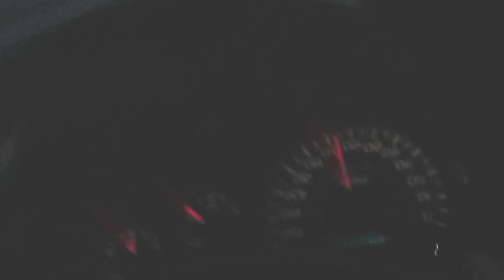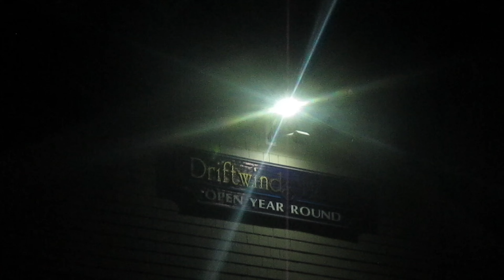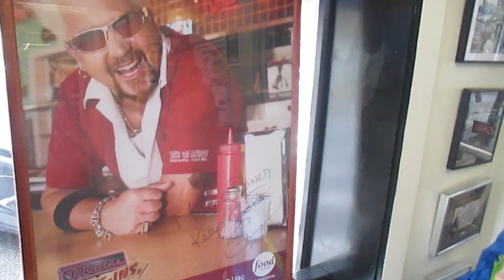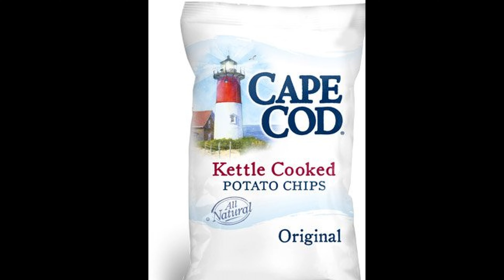I CLIMBED AN OCEANSIDE CLIFF- Wells, Maine: Atlantic Roadtrip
Hey everyone! In today's video we go to Well's, Maine and visit its various sightseeing locations, stay at an oceanside hotel, climb dangerous cliffs by the Atlantic, try waxy sea salt truffle, and eat at various delicious restaurants including the diner famous for its appearance on the show "Diner's Drive In's and Dives" starring Guy Fiery, the "Maine Diner." This video was a blast to film, and I do hope you enjoy the many incredible views and landmarks we see along our Atlantic journey!